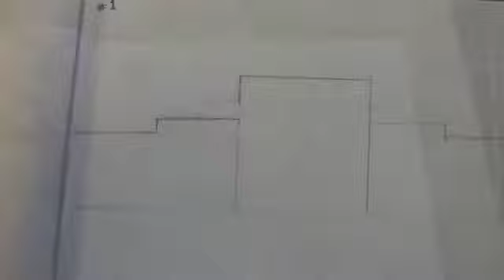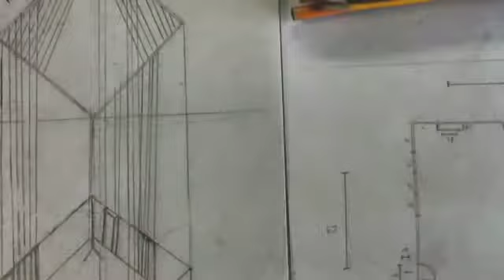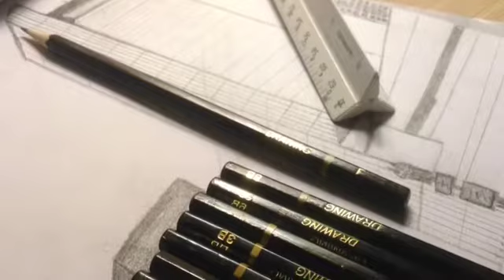Project #2020 by corroh